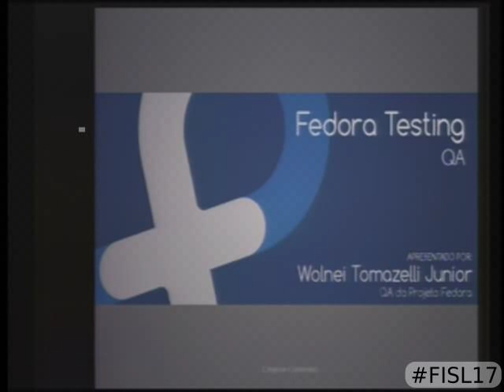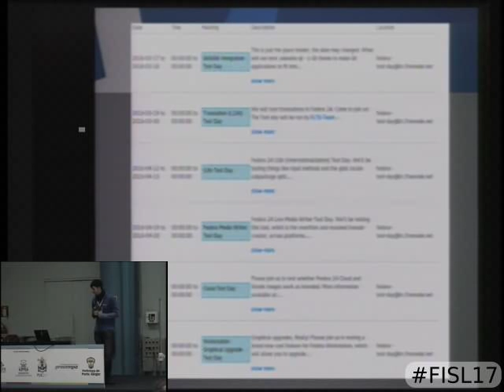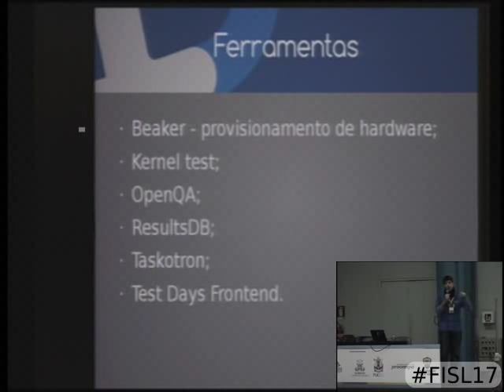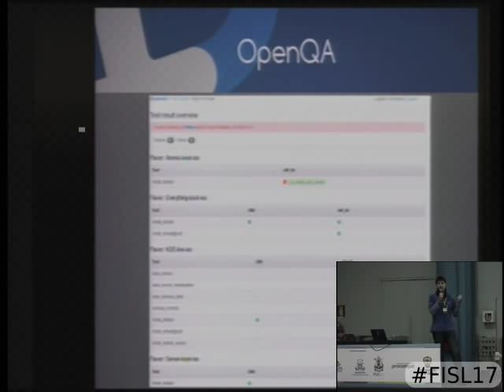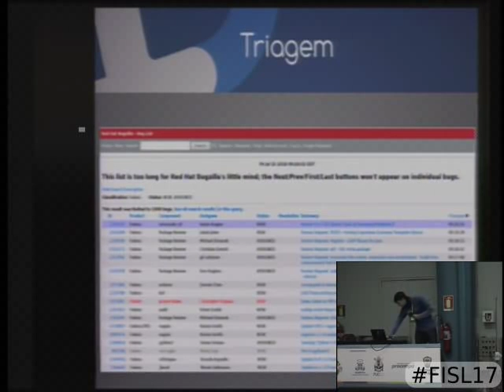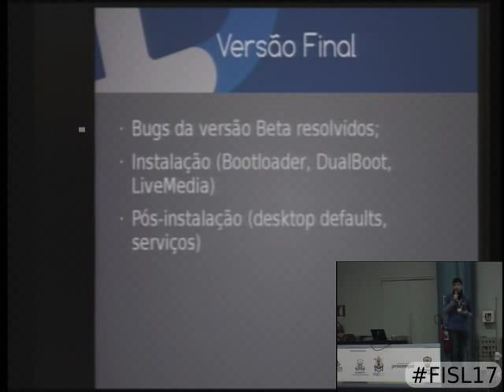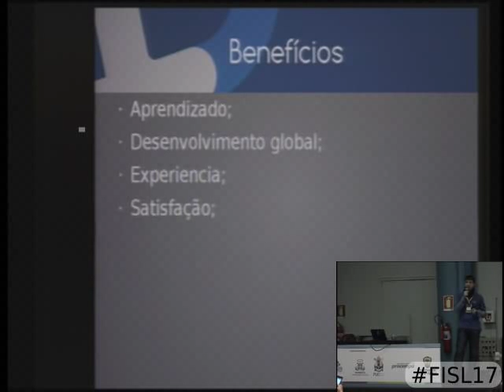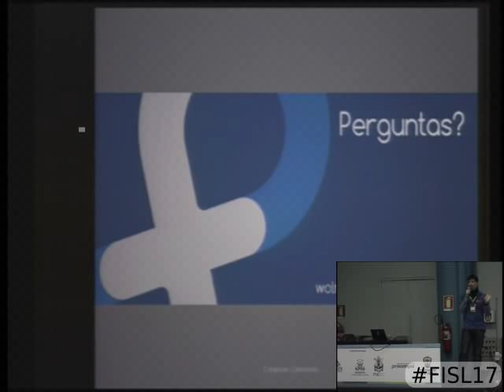Fedora QA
Apresentação do processo de qualidade do Projeto Fedora, todas as etapas realizadas e ferramentas envolvidas na geração de pacotes e versões do Fedora. Abordando casos, planos e dias de teste, até testes automatizados. Todas as ferramentas utilizadas podem ser usadas por qualquer distribuição. Além de explicar os critérios de cada versão e os processos realizados a cada seis meses para a liberação de uma versão estável do Fedora Linux. Diversos sub-projetos permitirem desde iniciantes até usuários avançados contribuírem.

Wolnei Tomazelli Junior